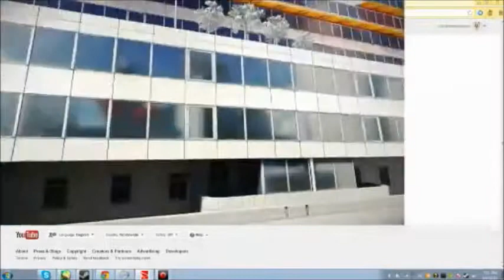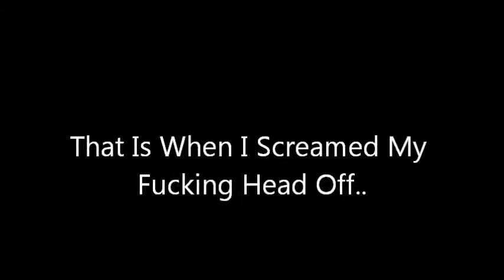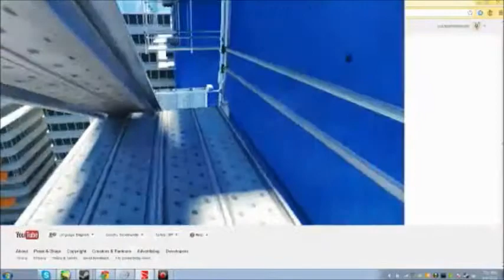How To Play Mirrors Edge :DDDD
I failed badly at this vid XD i'm no good at games but i am with art, fuck this